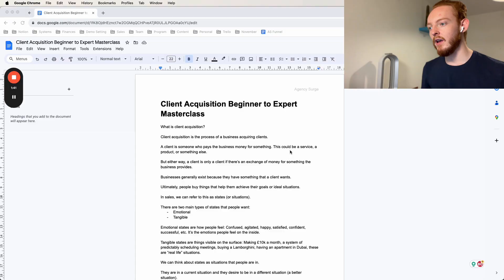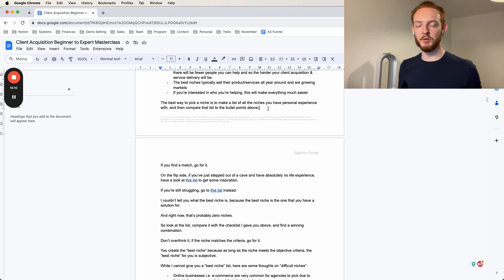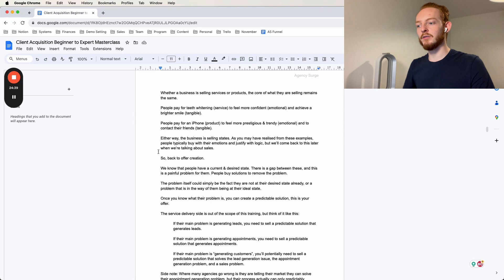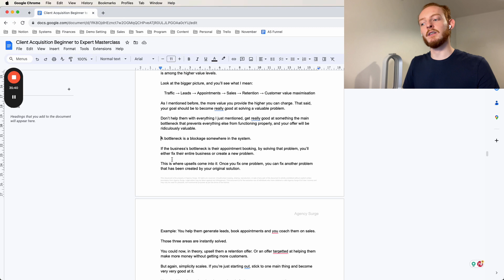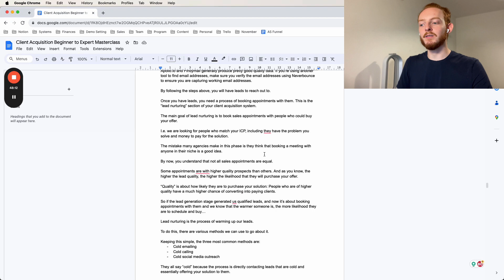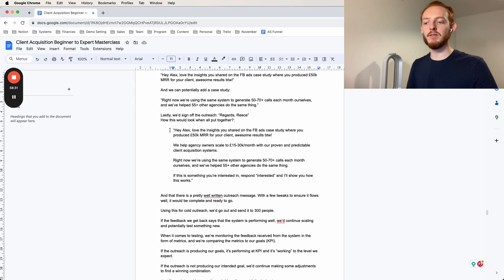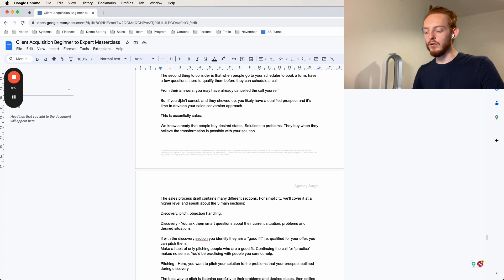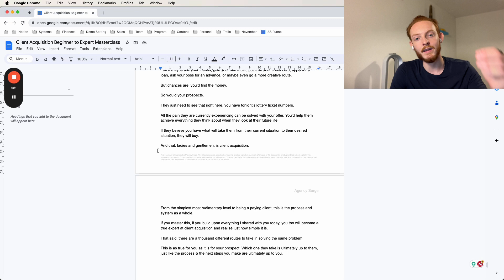SMMA Client Acquisition Beginner to Expert Masterclass 2024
Interested in seeing how we scale agencies with predictable acquisition systems?

Check out the video and let me know below in the comments if you have any questions!⁣⁣ 👇⁣
For your growth,⁣
Reece

For your growth,⁣
Reece